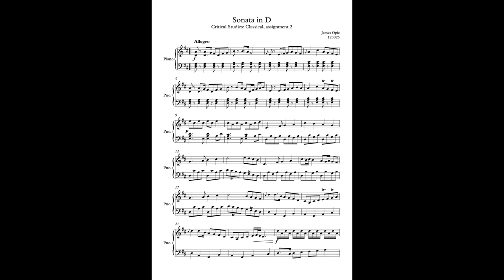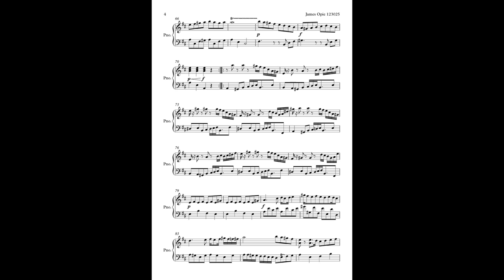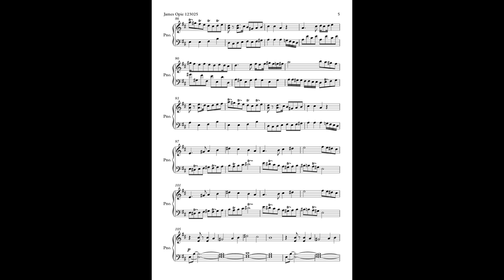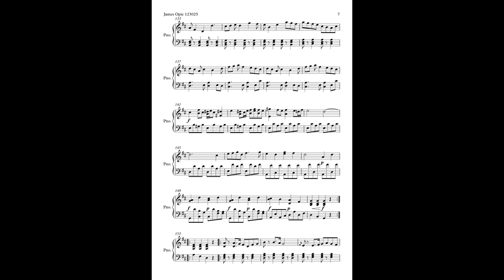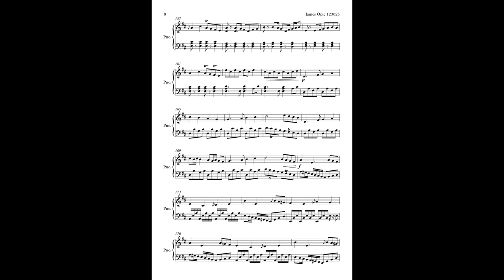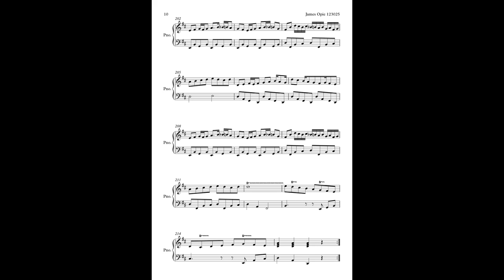Piano Sonata in D major [Classical]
This was one for for an assignment where it had to follow classical rules. i know it doesn't follow them strictly, but i like it anyway